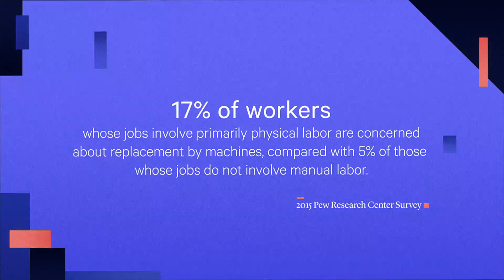The Age of Female Dominance, Brought to You by Robots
There’s a lot of speculation on how robots taking over people’s jobs could impact the economy. After all, if nearly half of American jobs are automated in the next 20 years, what will people do? And while automation does include losses of jobs, it could also change what we value when it comes to skill sets. For example, care-related work, like nursing and education, will likely remain human. Jerry Kaplan, a futurist and professor at Stanford University, thinks that automation could place a premium on the type of work that women tend to be good at, like person-to-person interaction, reading human emotion, collaboration, and creativity. In this animation from The Atlantic, he and Saadia Zahidi of the World Economic Forum explore what the future could hold for the balance of power between genders and the distribution of labor at home.